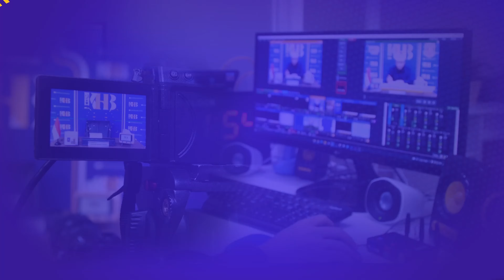80 Langkah Cerdas agar Selamat dari Siksa Neraka #30: Adzan - Khalid Basalamah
80 Langkah Cerdas agar Selamat dari Siksa Neraka #30: Adzan - Khalid Basalamah

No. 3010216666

Informasi Donasi:
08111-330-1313